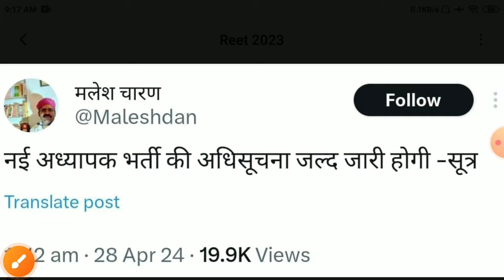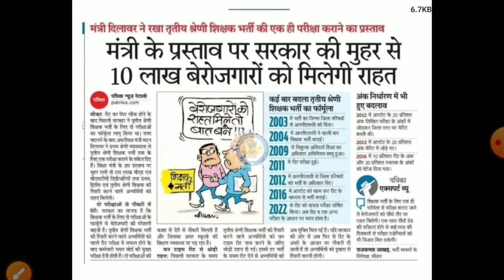Reet New vacancy 2024/Reet notification 2024/reet vacancy2024/रीट शिक्षक भर्ती 2024/reet latest news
re
Bed result 2024
reet _bstanswer_keyReet